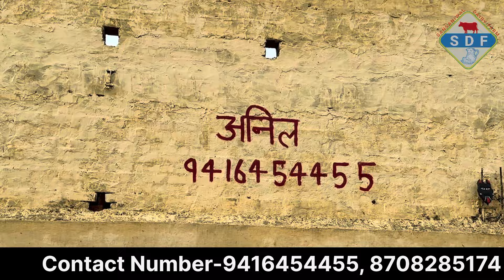भैंसों में नहीं मिलेगी कोई कमी - Top Class Big Ud*er Buffaloes Available in Rohtak (Haryana)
Join us in this exclusive video as we once again visit Anil Mahem, a trusted name in the dairy farming community. Anil Mahem showcases some of the finest Murrah buffaloes known for their extraordinary milking capacity and robust build. These buffaloes are a perfect fit for any dairy farmer looking to enhance their herd with top-quality animals. Watch as we explore the unique features of these buffaloes and learn why they stand out in the market.

Don't miss out on this opportunity to see these premium Murrah buffaloes up close. Whether you're a dairy farmer or an animal enthusiast, this video is packed with valuable insights and detailed information that can help you make the right choice.